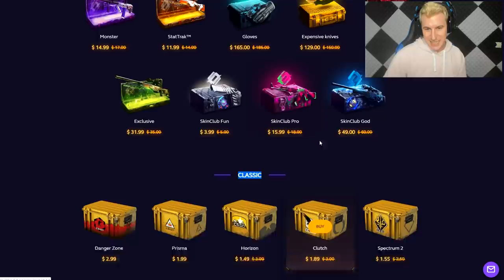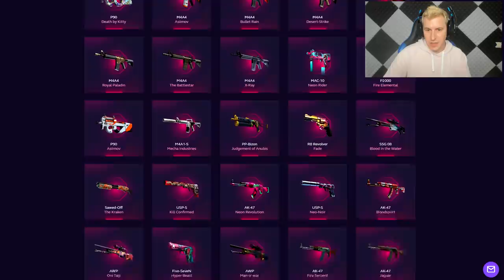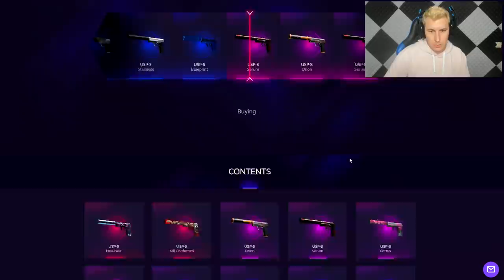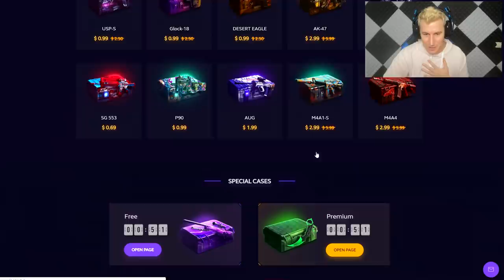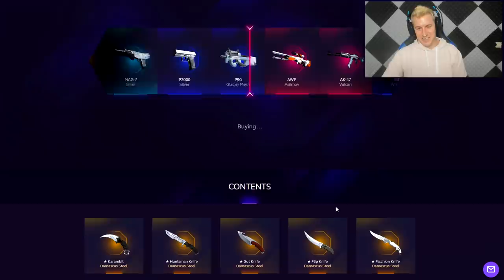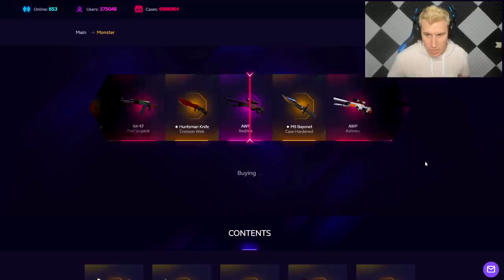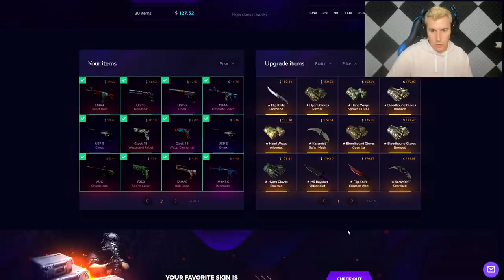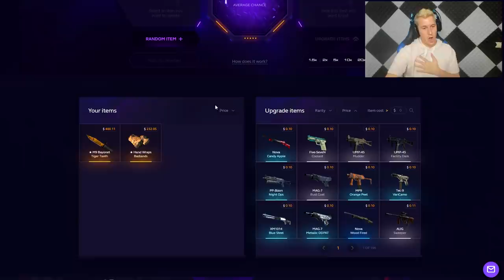ABRO TODAS LAS CAJAS DE SKINCLUB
SKIN.CLUB (HASTA 25% DE BONUS)

MIEMBROS ICARUS FELL (70$) AgOlivera Ok
SUSCRIPTORES AQUA MARINA. DavidGmoz092